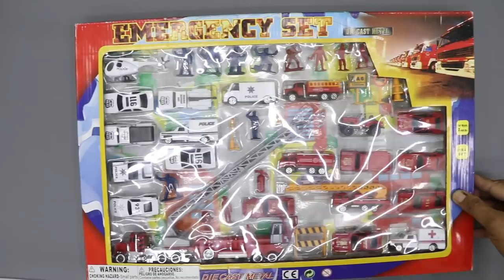UNBOXING & PLAYING:Police Cars Fire Trucks Ambulance Responding to School Fire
Hi kids!  This video is about unboxing and playing of Emergency Play Set Toys.  The play set includes Police helicopter, police cars, vans, tow truck, fire trucks, pickup trucks, policeman, fireman, fire engine with hydraulic ladder, plastic mat printed with road, buildings, police department, fire department, airport, road construction, and some road signs.